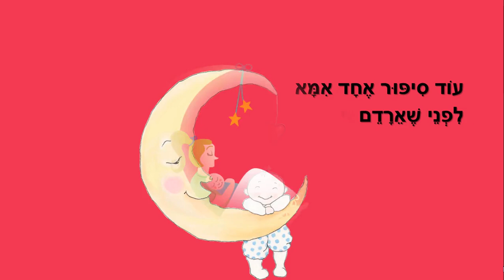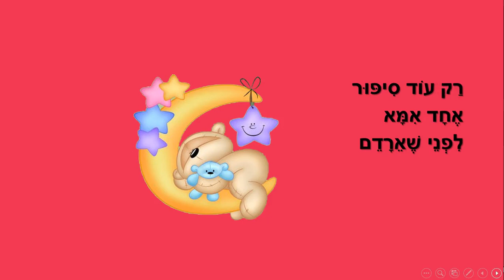רק עוד סיפור - סיפור לפני השינה - כתבה: ריקי זקן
רק עוד סיפור